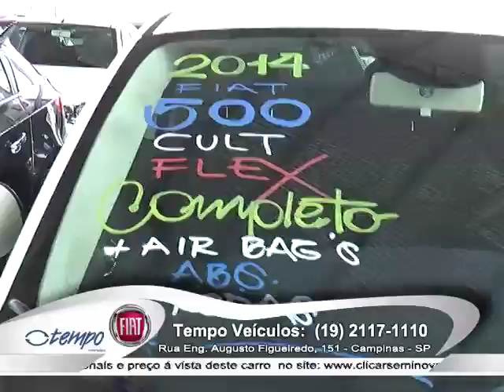Carros Novos e Seminovos - Clicar Seminovos | Portal Auto Shop - PGM 93 NET - Fiat Tempo